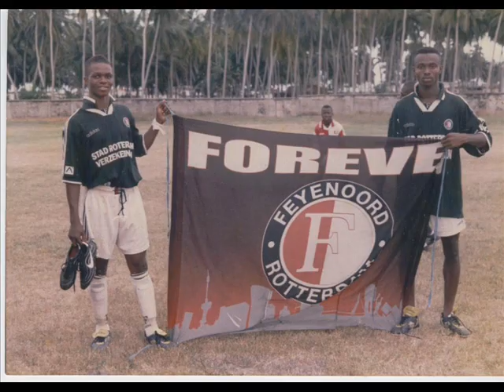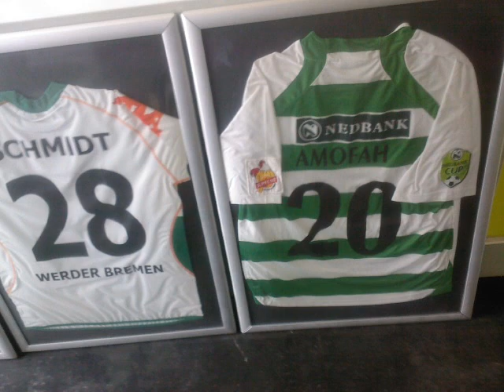Mark Adu Amofah Where It All Started Till Date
Mark Amofah,Where it Started